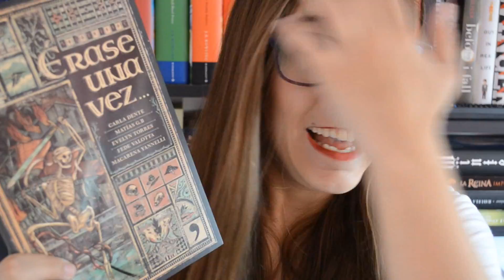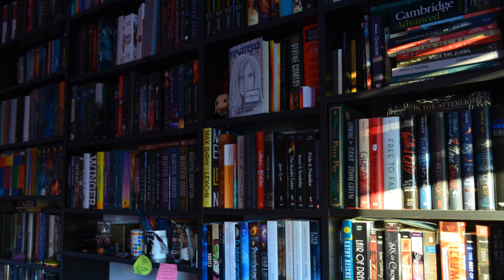¡¡¡YA SALIÓ EL LIBRO!!! | Gracias a los Libros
NO PUEDO CREER QUE ÉraseUnaVez... YA ESTÁ EN LAS LIBRERÍAS.

Recuerda que subo videos todos los sábados

¡Muchas gracias a los Patrones!
El primer y mejor, nuestro Director de Hogwarts: Edu

¿Querés cooperar directamente con el canal, mi blog y todos mis proyectos? Pueden ir a